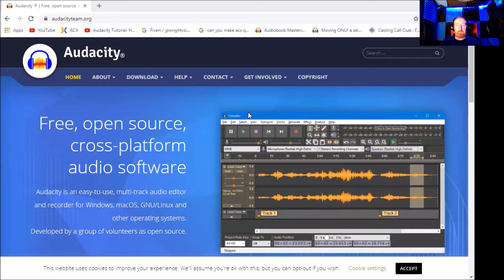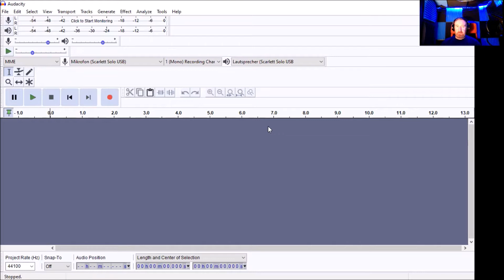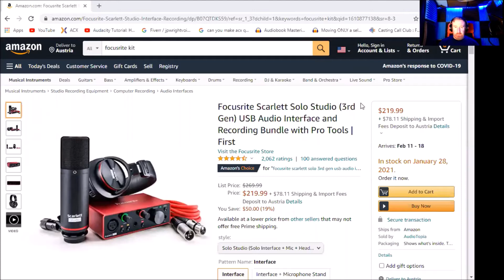HOW TO GET STARTED IN VOICE ACTING IN 2022!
A tutorial video which will hopefully help you get started in voice over and voice acting from complete scratch.
I explain what software you need ,What equipment you need ,What it costs and where to buy it, How to build a demo and which sites to find paid voice over work.